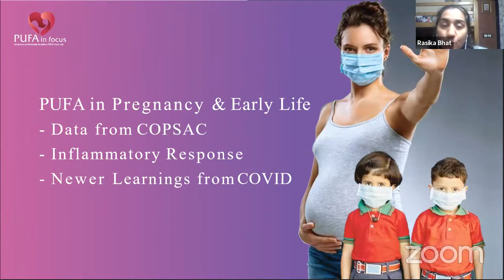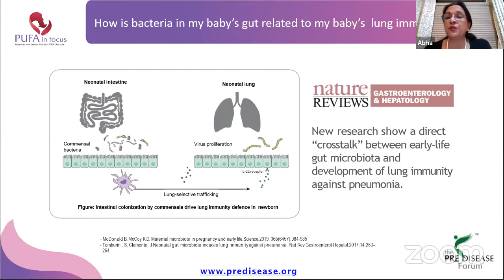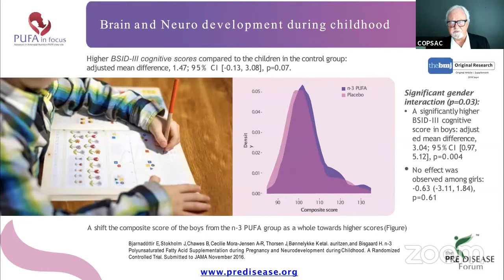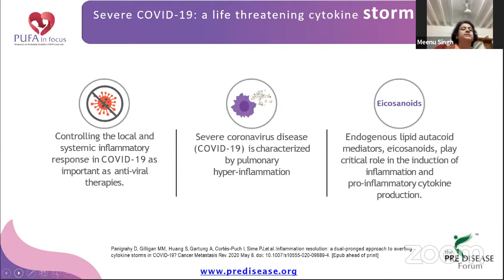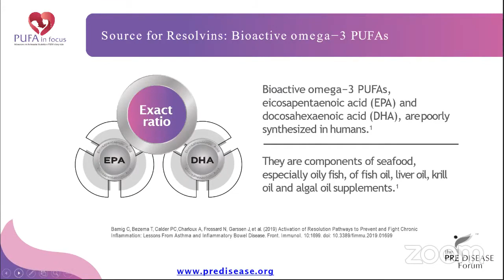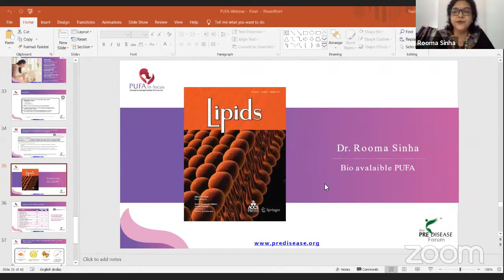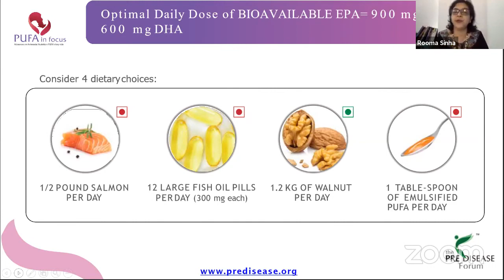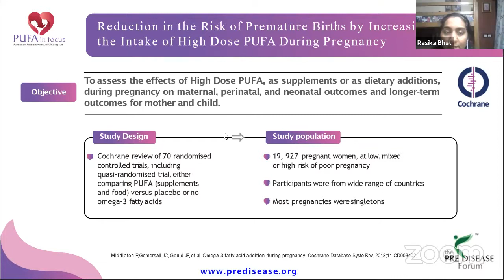Gynaecologists & Pediatricians 1 hour Live Webinar Dr. Abha Majumdar World Leading Experts